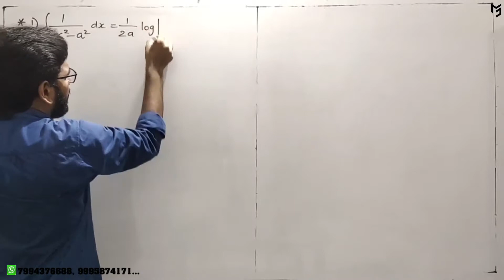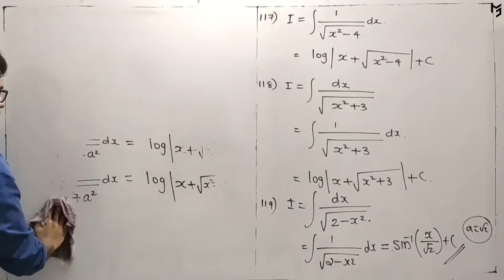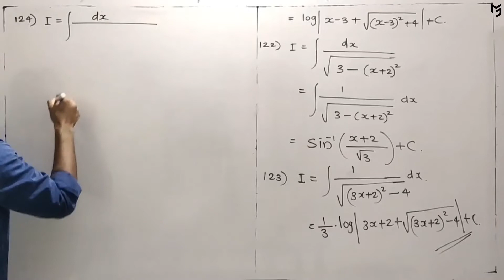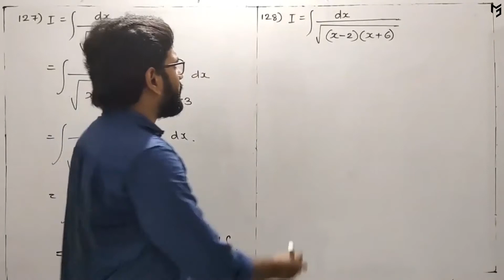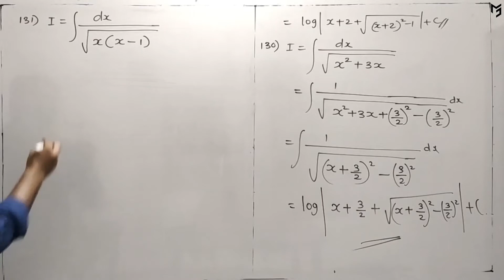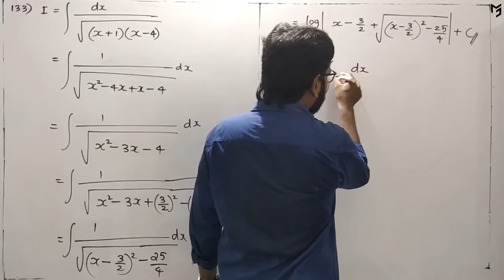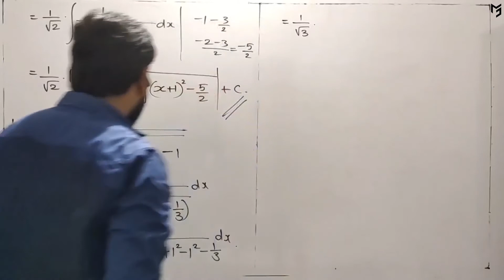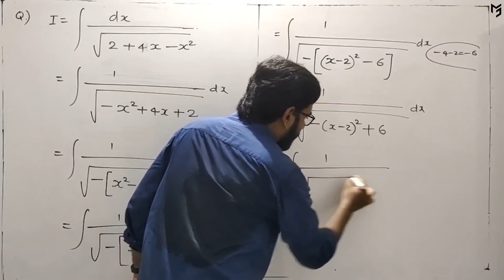INTEGRALS - PART 9